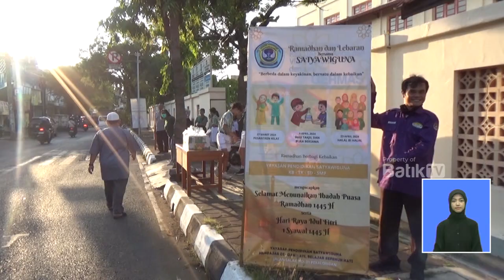USUNG SEMANGAT KEBHINEKAAN, SISWA YAYASAN PENDIDIKAN SATYAWIGUNA BERBAGI TAKJIL DAN BUKA BERSAMA